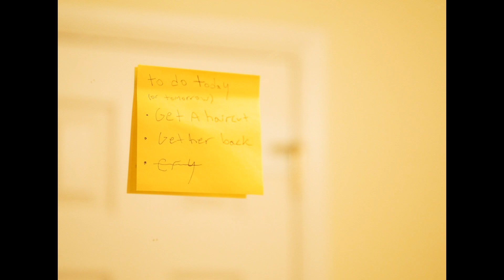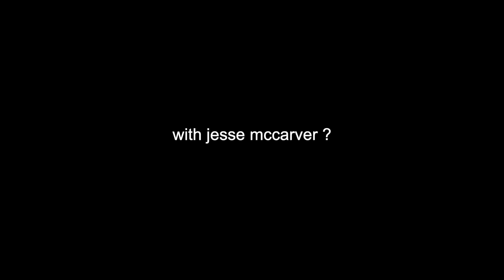a haircut.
just a haircut.